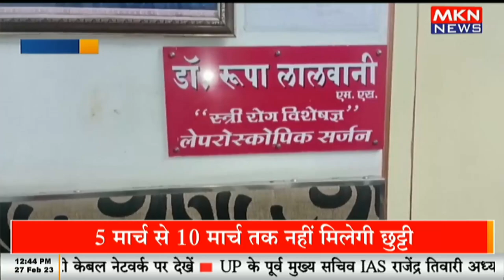डॉक्टर ने पूरी मानवता को एक बार फिर शर्मसार कर डाला